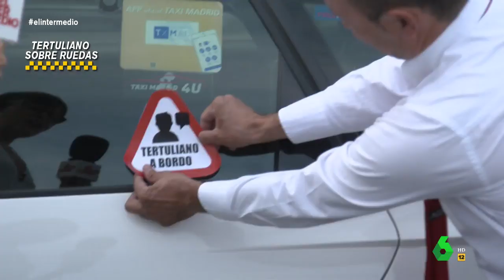Thais Villas encuentra al 'tertuliano sobre ruedas' ideal: "Habrá que cuidar nuestro planeta"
Thais Villas se dirige al colectivo que más informado está sobre los problemas de a pie: los taxistas, y encuentra a Rafael, que es un defensor del cambio climático: "A tu hija le podrás dejar todo lo que quieras, que si no le dejas un mundo donde vivir no sirve para nada"